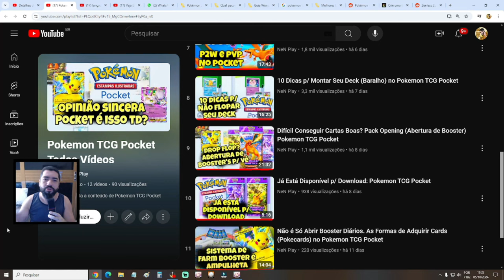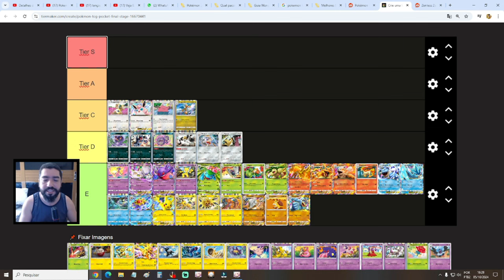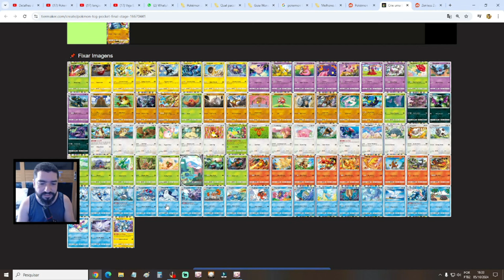Do Pior ao Melhor Deck Pokemon TCG Pocket Tier List